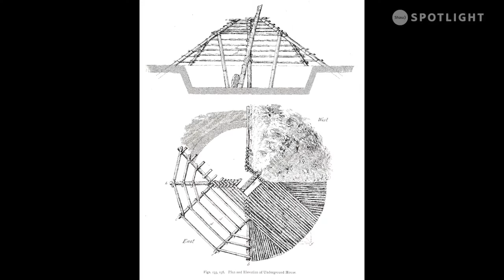One man's passion for Shuswap - Change the World with Guy Dauncey with guest Jim Cooperman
Guy Danucey discusses everything Shuswap with Jim Cooperman, including Jim's book aptly named "Everything Shuswap".